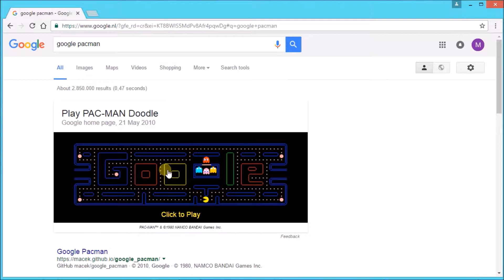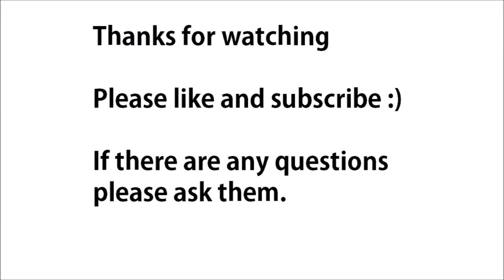Pacman Google easter eggs #5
Check out this easter egg.